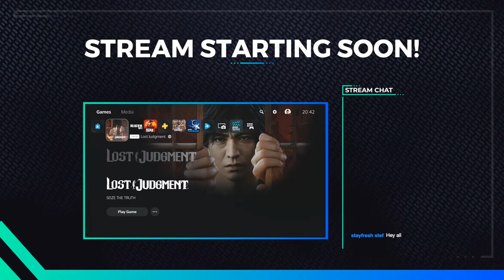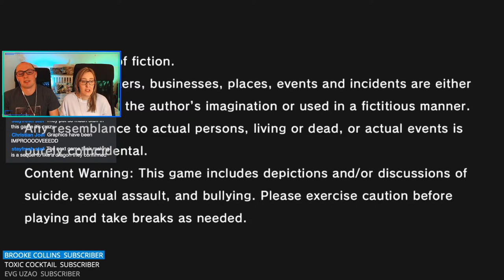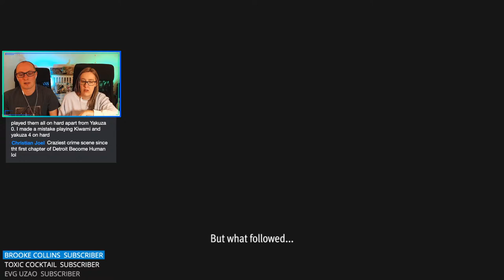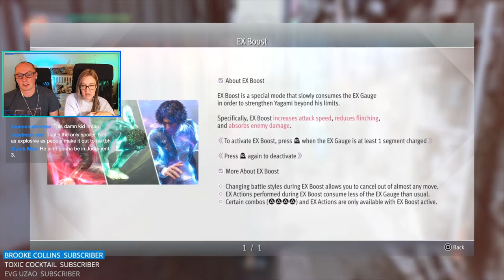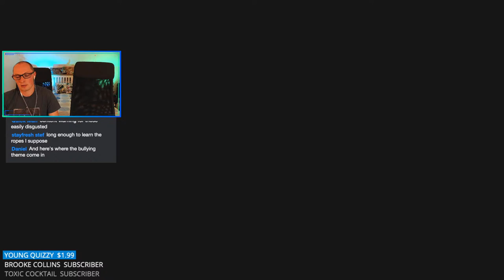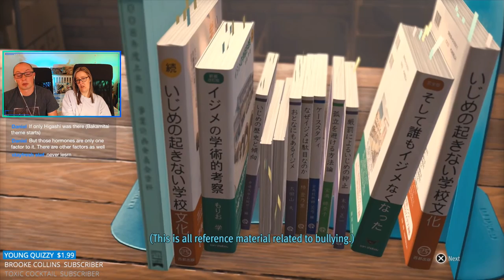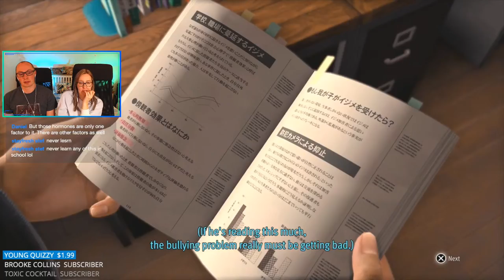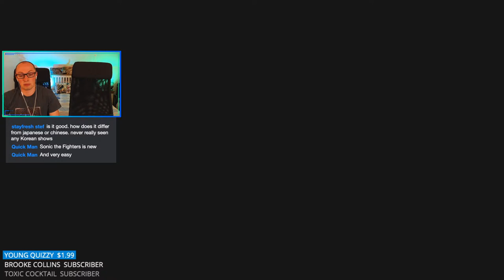Yagami's Back!| Let’s Play Lost Judgment | Part 1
It’s time for our first playthrough of Lost Judgment! The sequel to Judgment, Lost Judgment once again puts players in the sneakers of lawyer turned street-fighting detective Takayuki Yagami. Joined by his partner, ex-yakuza Masaharu Kaito, the crime-fighting duo is called on to investigate a seemingly perfect crime whose lead suspect has an airtight alibi. What starts out as a tale of revenge reveals a tangled web of conspiracy involving several unlikely factions taking advantage of a broken law system. But as victims pile up and Yagami unravels the truth, he must choose between defending the law or exacting justice. We hope you enjoy our streams!

Headphone splitter